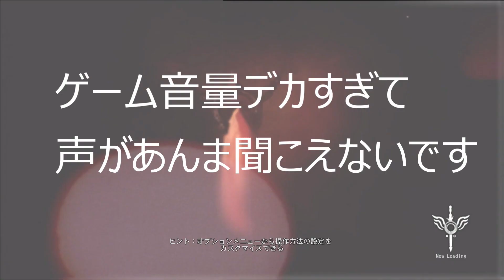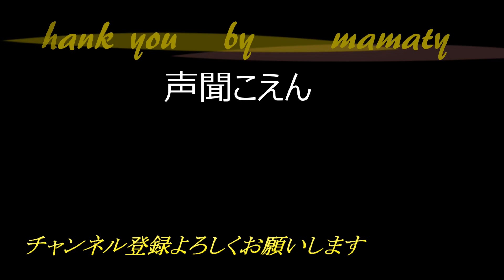#1【DMC】悪魔退治してきます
[MUSIC]
•Artist : DownFlex
•Title :  Vacation On The Sun

[Artist Info]
DownFlex :